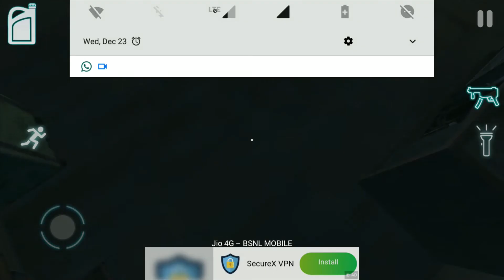"Siren Head Haunted Horror" Gameplay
The device used: Motorola G5s Plus.